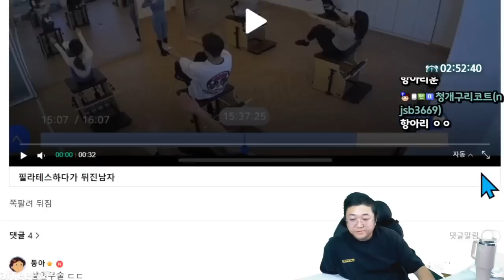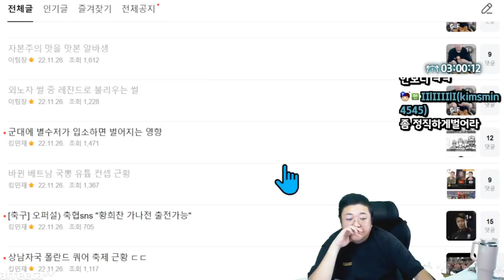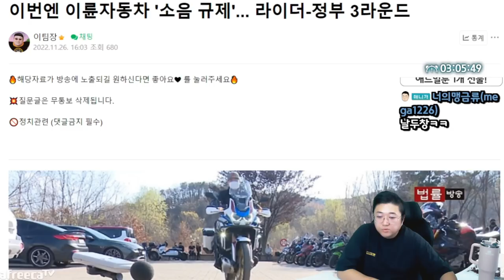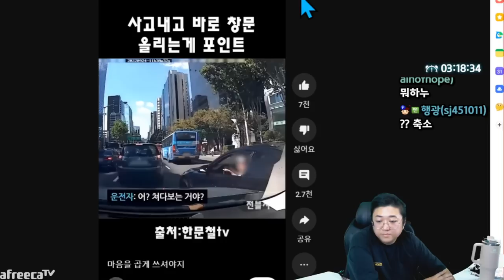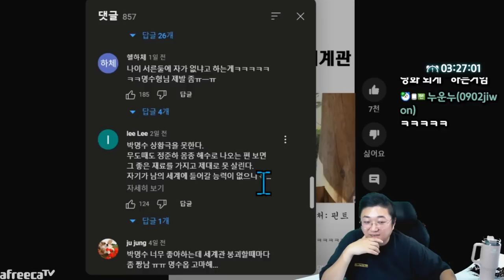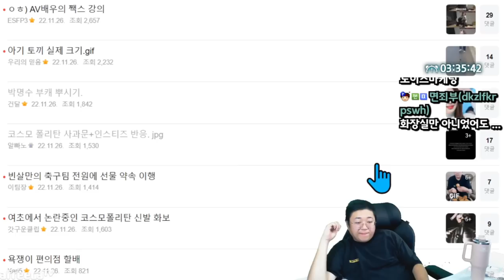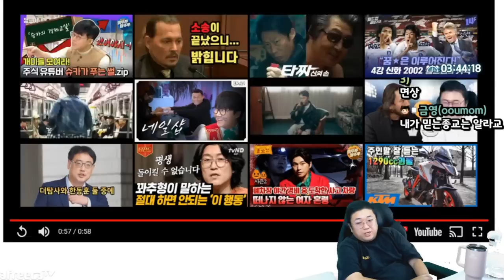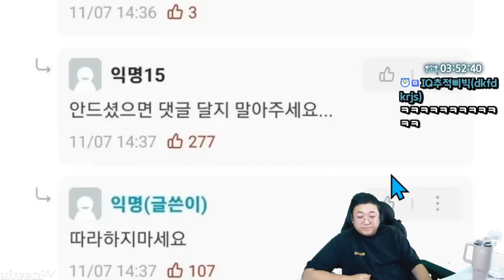현재욕먹고있다는 명수옹 근황 (22.11.26-5)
[음원출처]